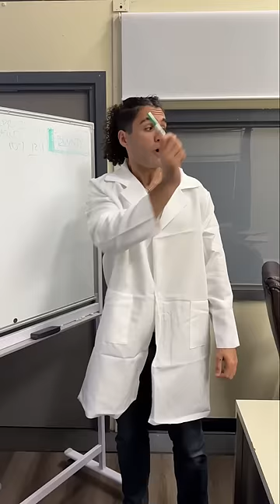WHEN THE BATHROOM’S FAR AWAY